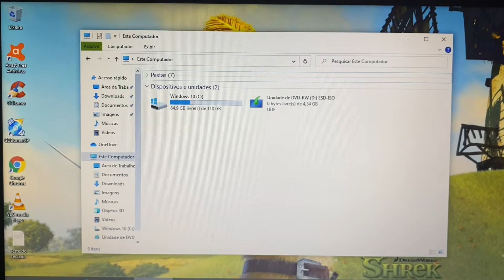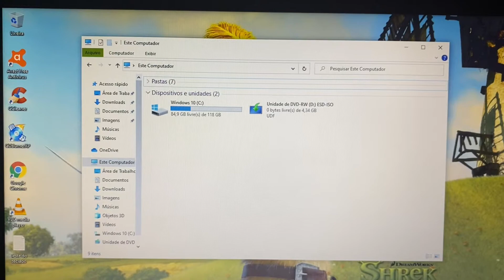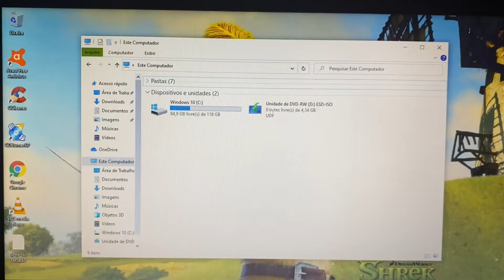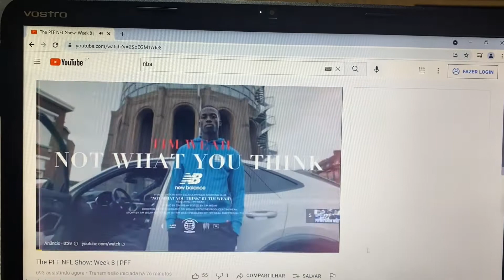Vendido🎉Notebook Dell Core i5 Completo com SSD HDMI Bluetooth WebCam Embutida Barato 🙀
¥15,000

Modelo 2011
Intel Core I5 CPU M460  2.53GHz   (1 Geração )
4 Giga Memoria DDR3
Video Intel HD Graphics
Wi Fi
Bluetooth
WebCam Embutida